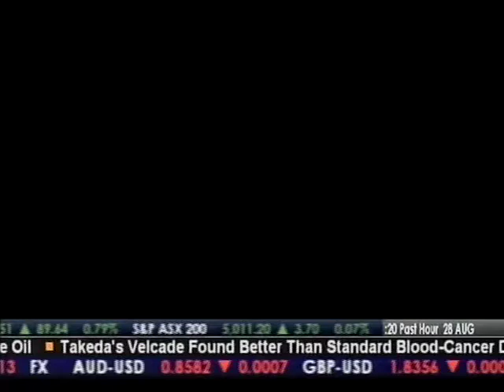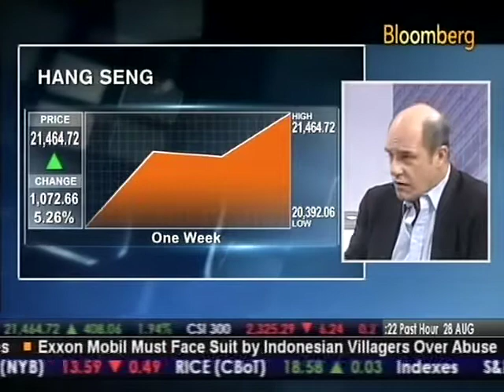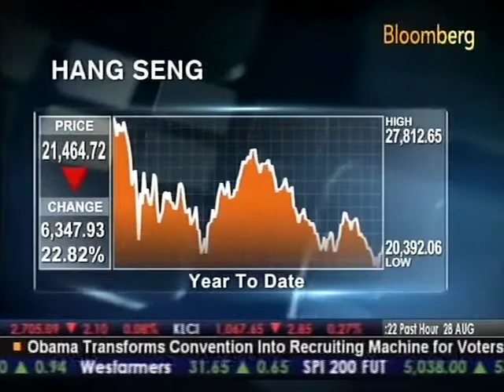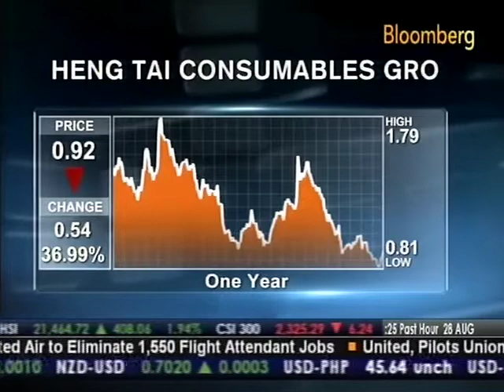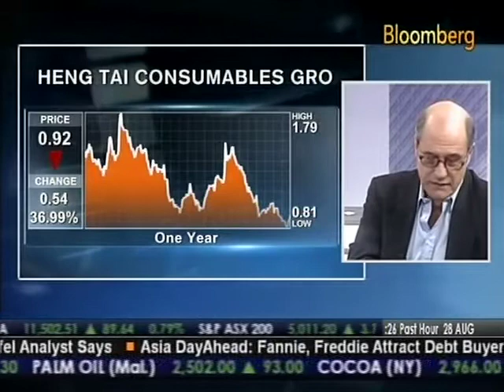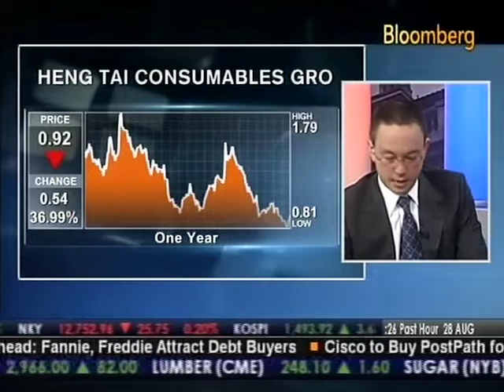South Ocean's McConnell Likes Chaoda Modern, Heng Tai: Video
Aug. 28 (Bloomberg) -- Brook McConnell, president of South Ocean Management Ltd., talks with Bloomberg's Bernard Lo in Hong Kong about the outlook for Hong Kong's small-cap stocks, and his preference for Chaoda Modern Agriculture Ltd. and Heng Tai Consumables Group Ltd. (Source: Bloomberg)